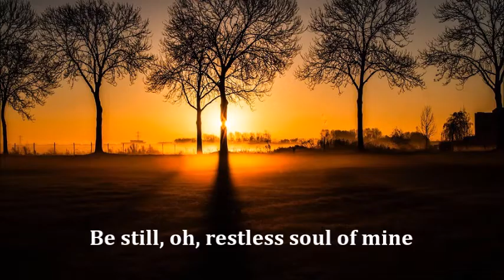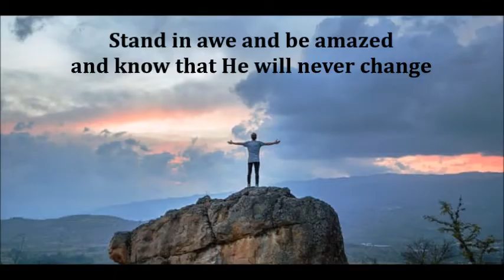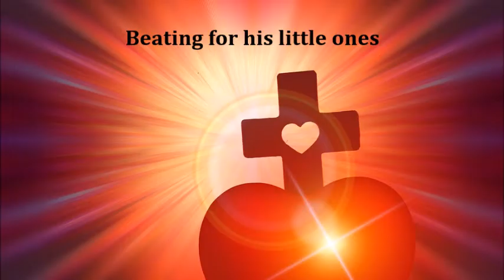Be Still and Know - Steven Curtis Chapman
Video created by Iona with images, verses and music for prayerful reflection.
Take time to be still in God’s presence. Find rest in His unfailing love and know that He is our faithful God who is always with us.

Written and sung by Steven Curtis Chapman from ‘Speechless’ album. Produced by Brown Bannister. Publisher - Sparrow Records - 1999.

CCLI Church Copyright Licence.
PRS for Music Licence.
Church Video Licence.
Streaming Licence.